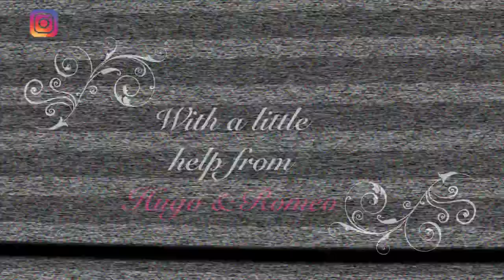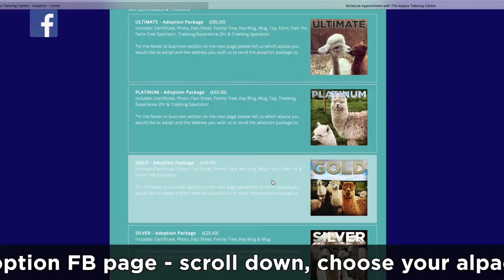Alpaca TV Episode 1